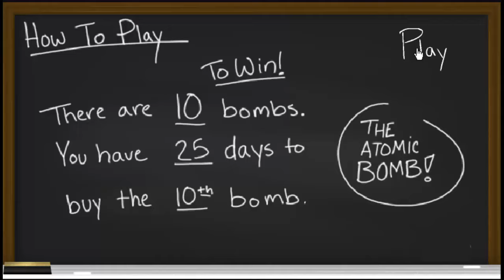Lil' Einstein: The Manhattan Project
Einstein needs help harnessing the power of science for a school project.